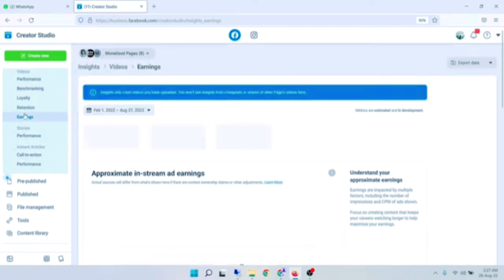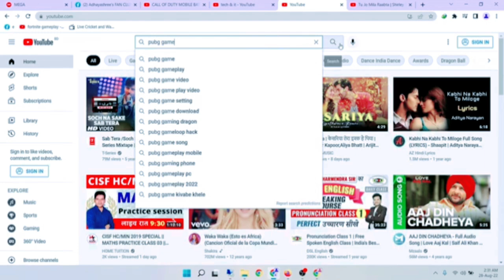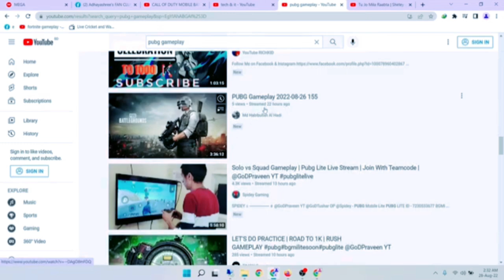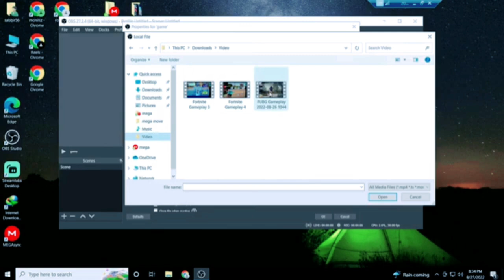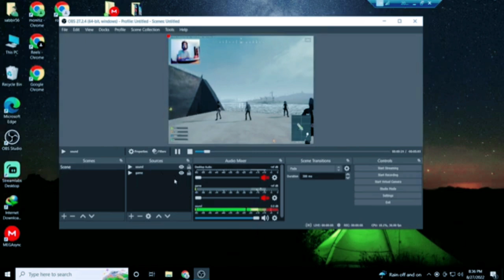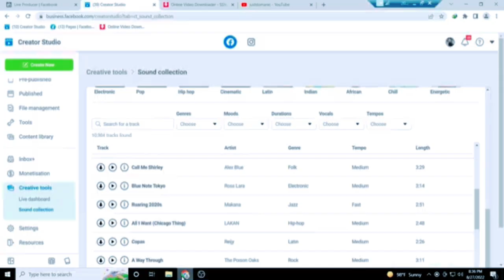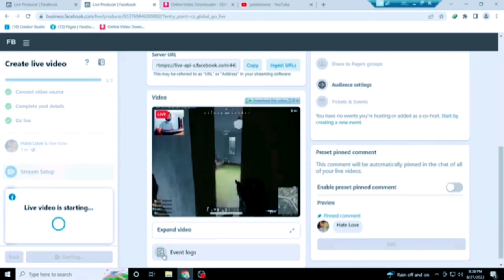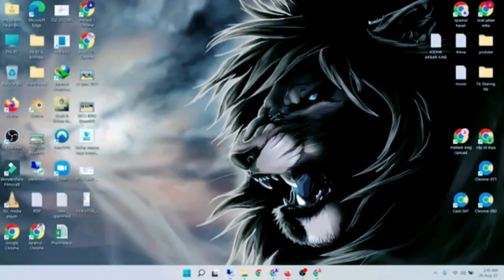policy issue remove in Facebook page by gaming live !! ফেস না দেখিয়ে কিভাবে পলিসি রিমুভ করবেন।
In this video -এই ভিডিওতে আপনি ফেসবুকে না দেখিয়ে কিভাবে একটি পেজের পলিসি রিমুভ করবেন সেটার সম্পূর্ণ প্রসেস দেখানো হয়েছে।